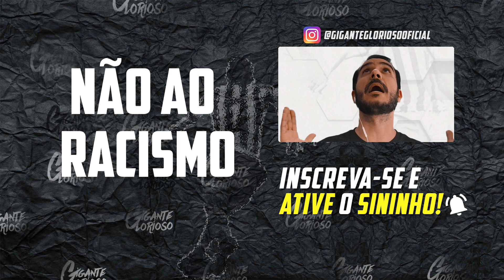ESCALAÇÃO BIZARRA DE BARROCA É CONVITE PRA GOLEADA | MARCINHO E LUCAS CAMPOS INTOCÁVEIS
Você acredita em uma vitória do vice-lanterna sobre o líder do campeonato? Quando se tratam de Botafogo e São Paulo, tudo é possível, mas com a escalação indicada por Eduardo Barroca, a esperança diminui e muito! Primeiro a insistência com Marcinho, mesmo erros seguidos em derrotas cruciais neste returno. Depois a manutenção de Bruno Nazário no meio, sendo que o jogador não vem produzindo absolutamente nada no campeonato. Por fim, uma trinca de ataque com Kalou em uma ponta e Lucas Campos na outra. O marfinense não tem velocidade para atuar nos lados do campo e já mostrou isso, e Lucas Campos...o que dizer? Só Barroca para explicar como um jogador que sequer foi relacionado o campeonato inteiro passa a ser titular de uma hora pra outra.
Preparados para o sofrimento?